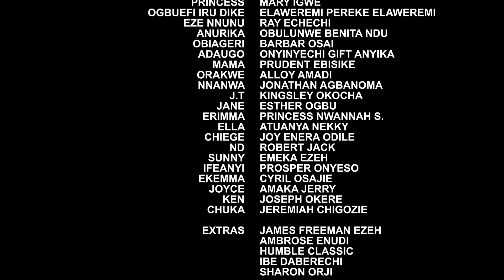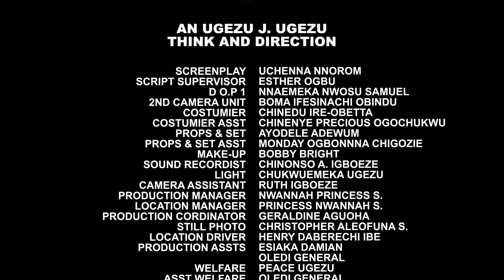How The Prince Married The Local Lady Whom Everyone Thought It Would Not Be Possible5&6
2024 Latest Nigerian Movies Movies